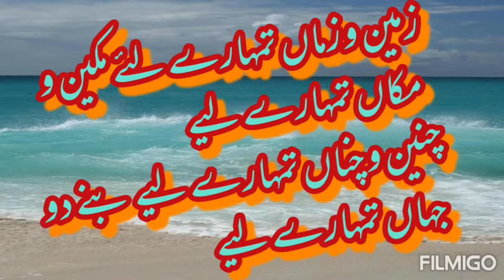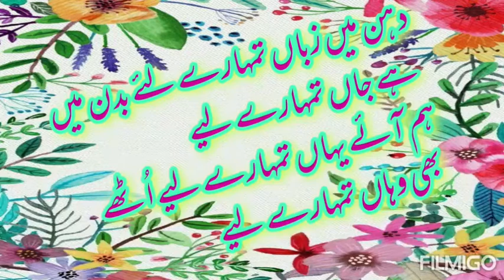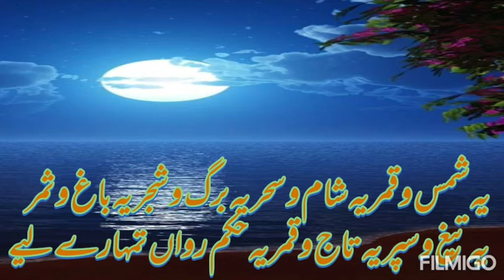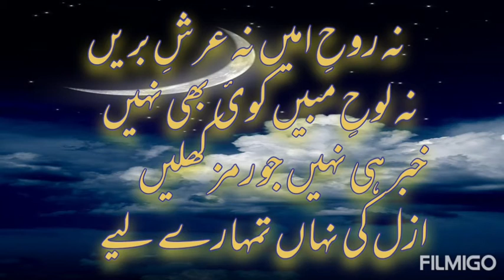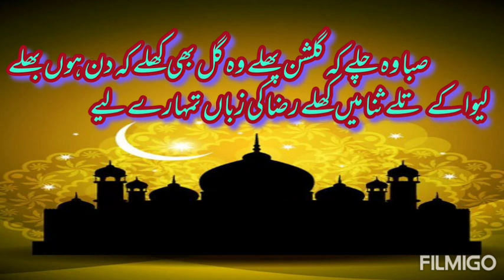Zameen o zaman tumhare liye by Mohammed Fasihuddin Siddiqui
Voice. MOHAMMED FASIHUDDIN SIDDIQUI